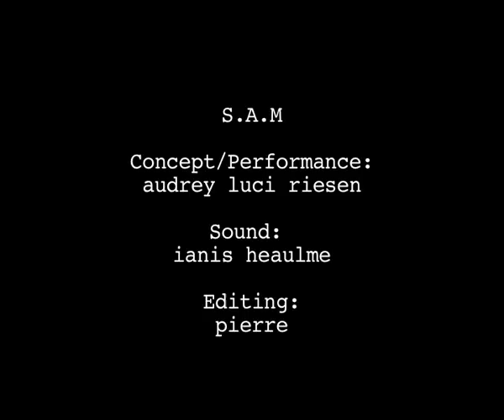Audrey Lucie Riesen: S.A.M.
S.A.M. represents a being in all its emptiness, a creature rather than a person who lives completely isolated since his birth.
His only contact is limits to the walls that surrounds him.How does he manage to survive?
concept: audrey lucie risen
assistant: muriel cocquet

please contact the artist for any use of this image.
copyright@audreylucieriesen.
any use without consent will be suit!